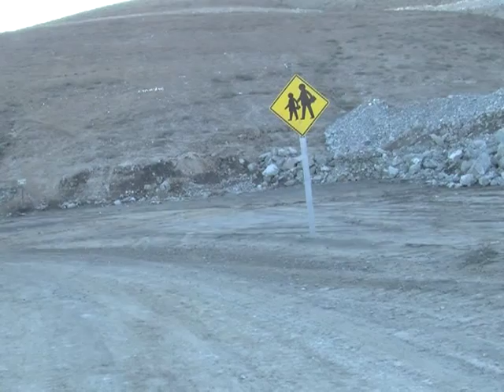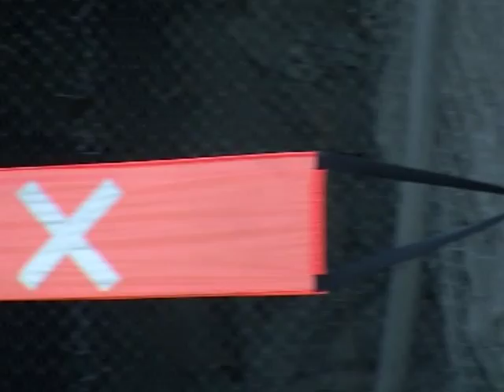Los 33 mineros demandan a Chile por negligencia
Los 33 mineros de Atacama pasaron del anonimato a la fama en muy poco tiempo. Tras su rescate, viajaron por todo el mundo y recibieron regalos de todo tipo. Pero a un año de la hazaña, poco a poco fueron cayendo en el olvido. El dinero que recibieron se fue diluyendo, pocos están con trabajo, y los mayores están pendientes de recibir una pensión del Estado, que decidieron demandar por negligencia; una decisión que les ha valido críticas de muchos de sus compatriotas. Un informe de AFPTV.